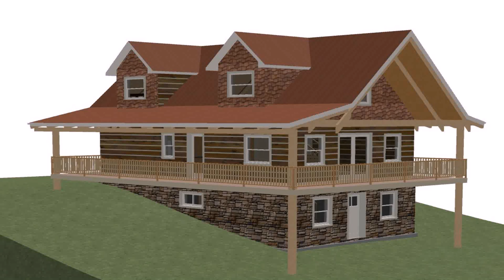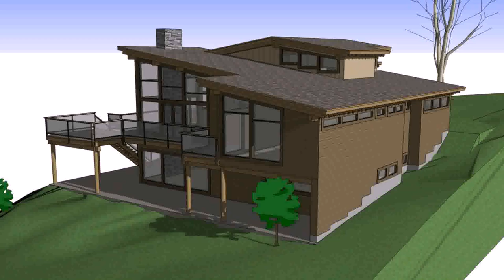Cabin House Plans With Walkout Basement - Gif Maker DaddyGif.com (see description)